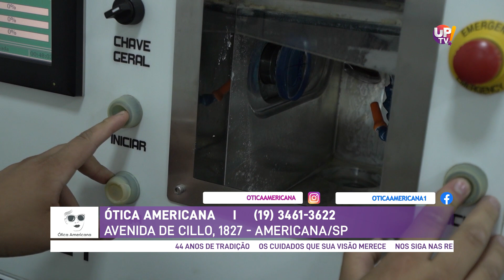Ótica Americana UP TV!|09/06/2023